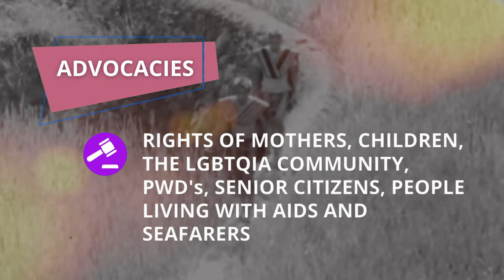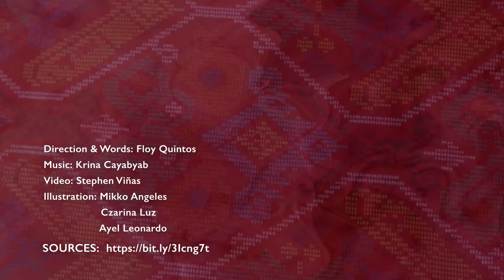Ipinakikilala: Teddy Baguilat, Katutubo sa Senado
Tapos na ang ating pananahimik. Panahon na para igalang at pakinggan ang boses ng mga KatutuboSaSenado. ✊💚

Ako po si TEDDY BAGUILAT, handang tumindig para paunlarin ang KULTURA, protektahan ang KALIKASAN, at ipagtanggol ang KARAPATAN ng bawat Pilipino.

Sama-sama po tayong lumaban at magtagumpay. Haggiyo, Pilipinas!

Direction & words: Floy Quintos
Video: Stephen Viñas
Illustration: Mikko Angeles, Czarina Luz, & Ayel Leonardo